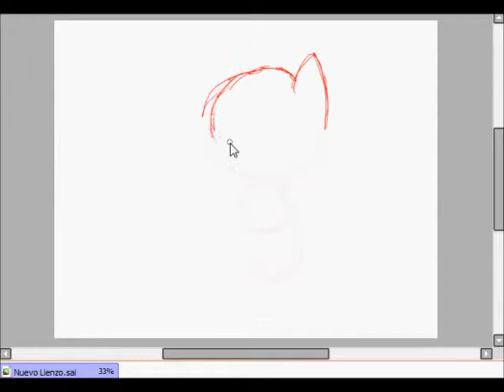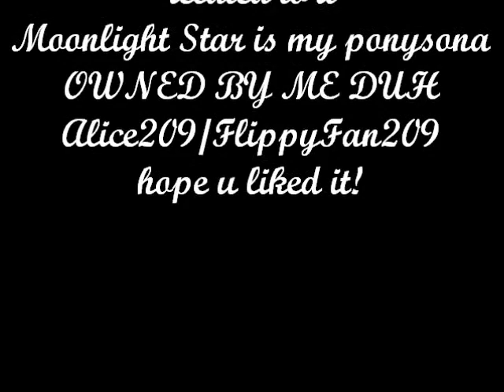speed draw #55 Moonlight's Ghosts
Hope u like it :D ponies are so mothah fuckin aweshooom :D xD

I dont own MLP or Zecora